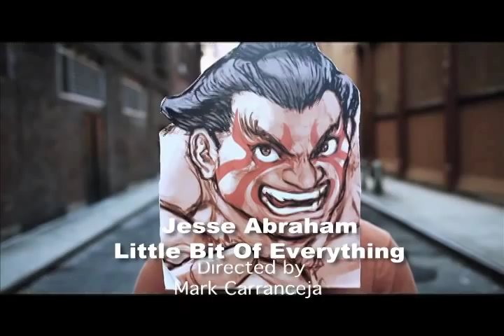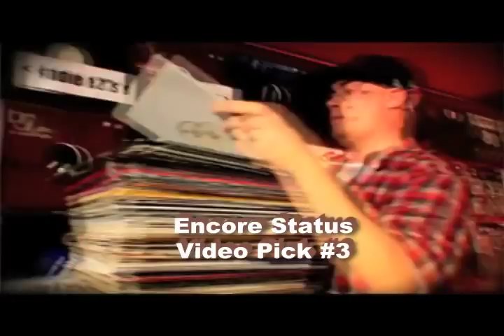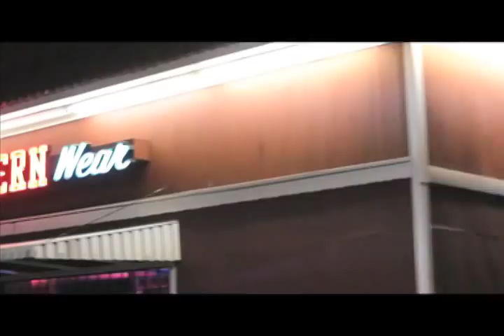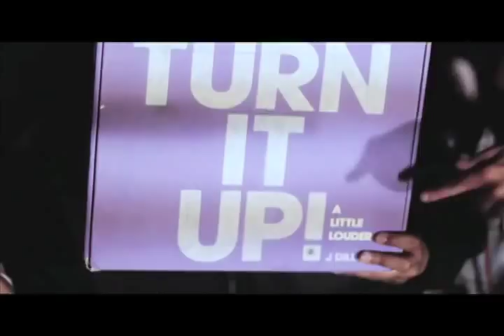Episode 2 of The Encore Status Show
The Encore Status Show is a countdown of great music videos by unsigned and Independent artists with some comedy mixed in. Think of it as the 2011 video music box/Hits From the Streets for unsigned. It aired in Brooklyn on March 2nd at 7:30pm - Time Warner (channel 35), Cablevision (channel 68), RCN (channel 83), Verizon (channel 43).

This Show had videos by:
Jesse Abraham
Homeboy Sandman
Comedy Skits by "Omar The Comedian"
...and more

Television show was produced by Encore Status Entertainment LLC
Follow us @EncoreStatus

It was hosted by Jamie Jackson